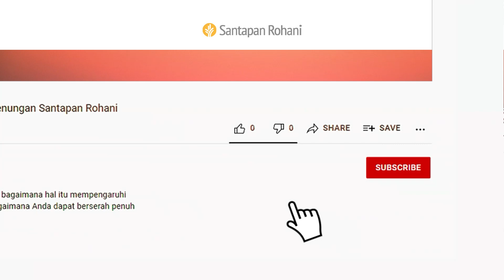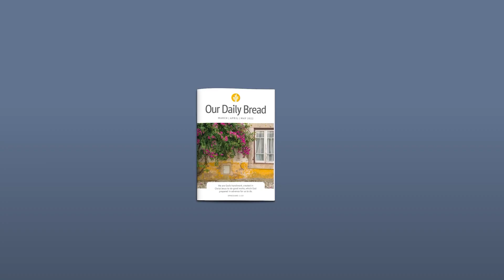Sebuah Petualangan | Efesus 1:3-14 | Video Renungan Santapan Rohani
Bagaimana Anda menggambarkan suatu hidup yang mengenal Yesus dan berjalan bersama-Nya? Kepada siapa Allah ingin Anda membagikan hal ini?